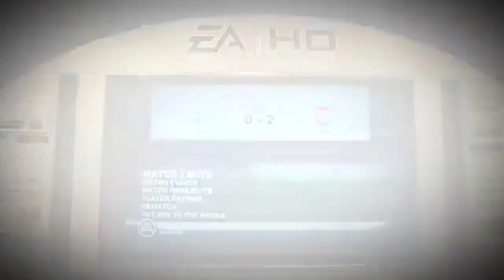FIFA 11 | Interview with Alex Song and Benoît Assou-Ekotto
See what the great North London rivals have to say ahead of the Spurs vs Arsenal game this weekend.